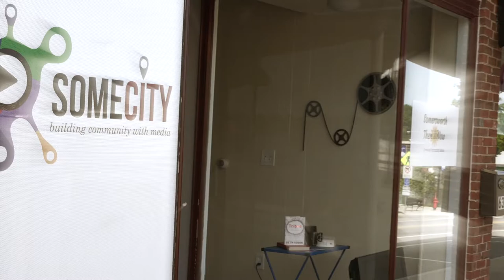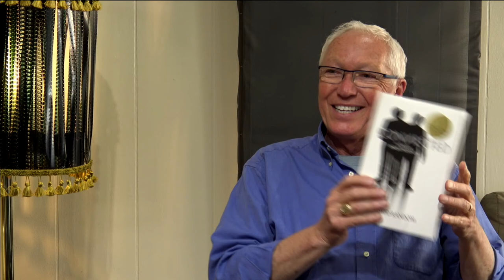Rocketman David Random on The Creators of SomeCity Episode 201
Rocketman David Random –  artist, sculptor, writer, creator –  is the original rocket man as he makes rocket ships from found. collected and reclaimed parts. A source of movies – see Rocketshipmovie.com –and art collectors alike David launches us to other dimensions of imagination, the deepest of which might just be our own past. He also speaks of his books, Gullibles Travels with adventures from his childhood,; Defying Gravity, from his years in the advertising industry in NY and Boston, a MadMen time, And Connected, a story of twins connected to the extreme.